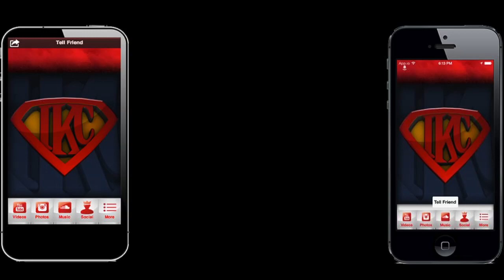Watch Dogs PS4 Gameplay Ep. 2 - Big Brother | Act 1 Walkthrough Main Missions | iPodKingCarter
Download The Official TEAMIKC app

Download My TEAMIKC Mobile App